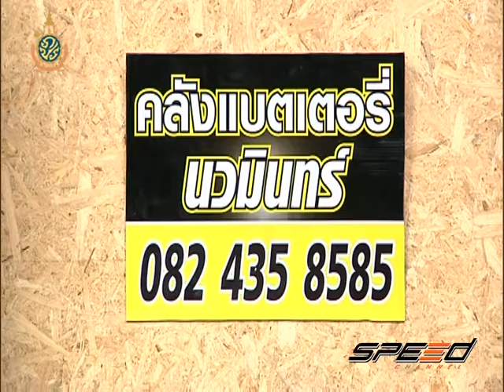Speed Talk OA 11 07 2016 (2/5)